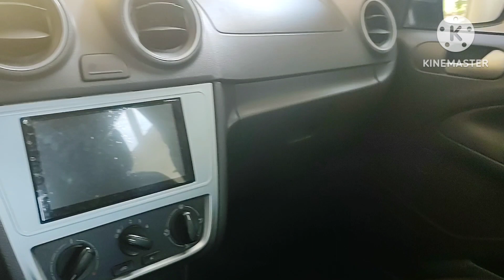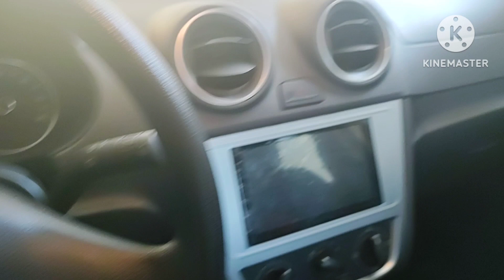Vidro elétrico gol voyage g6 não fecha e não abre no controle do alarme aprenda como resolver.